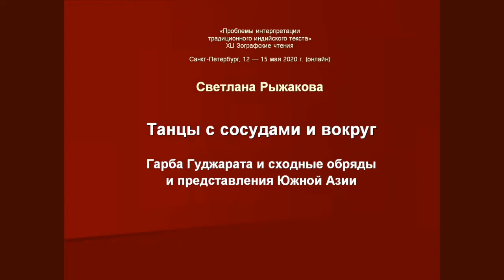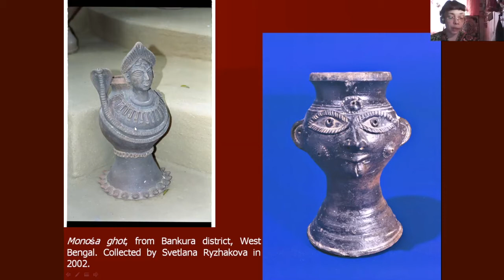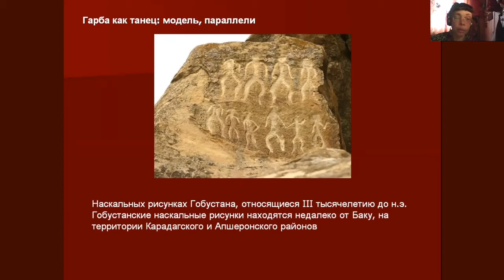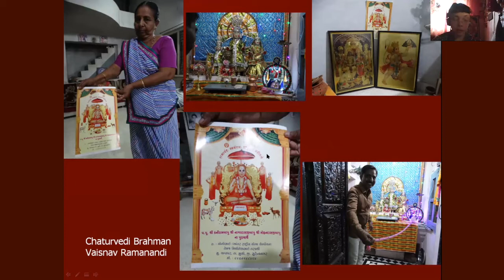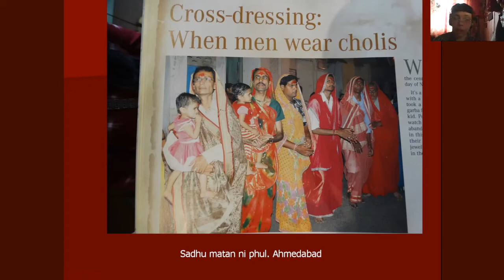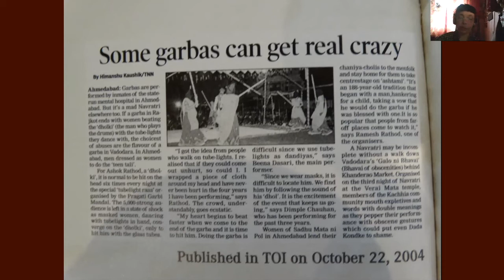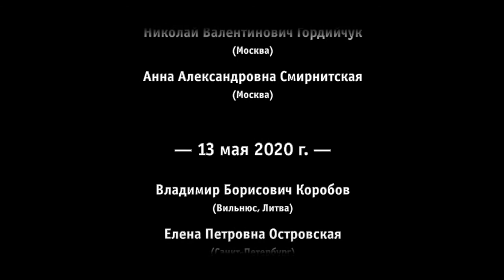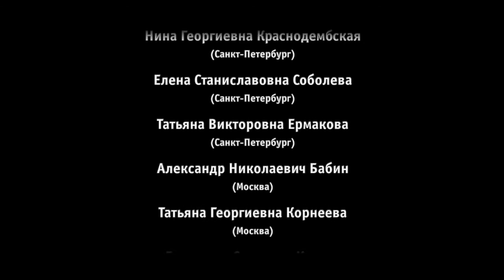Рыжакова С.И. Танцы с сосудами и вокруг. Гарба Гуджарата и сходные обряды и представления Южной Азии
Рыжакова Светлана Игоревна (Москва). Танцы с сосудами и вокруг. Гарба Гуджарата и сходные обряды и представления Южной Азии.

Чтение доклада
0:00 Танцы с сосудами и вокруг. Гарба Гуджарата и сходные обряды и представления Южной Азии;
0:37 Значения слова «гарба» и вкладываемые в это слово понятия;
3:15 Гарба – как предмет, разнообразие видов и использования его как обрядовый инструмент;
7:08 Гарба – как объект почитания богини, содержащий частицу ее души;
11:09 Гарба – как круговой танец, ритуальный и театрализованный;
20:36 Гарба – как институт почитания богини, соединение внутреннего и внешнего;
36:22 Гарба – узел времени, ведущий к разрешению проблем последующих праздников;

Обсуждение доклада
37:15 Вопрос от Т.И. Оранской (Гамбург, Германия) о показанном в докладе танцоре: хиджра ли он и вопрос о шактизме в местных культах;
39:17 Вопрос от Я.В. Василькова (Санкт-Петербург) о связи гарбы и и понятия «гарбха»;
39:38 Вопрос от М.Б. Демченко (Москва) о случаях, в других регионах, участия ритуальных трансвеститов в культах;
43:00 Вопрос от Т.В. Ермаковой (Санкт-Петербург) о корреляции количества светильников и горшков, используемых в ритуальных танцах, с космологией.